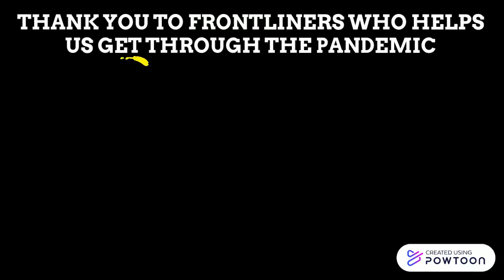Thank You Frontliners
By Hadiyyah Sofiyah-- Created using Powtoon -- Free sign up -- Create animated videos and animated presentations for free.  PowToon is a free tool that allows you to develop cool animated clips and animated presentations for your website, office meeting, sales pitch, nonprofit fundraiser, product launch, video resume, or anything else you could use an animated explainer video. PowToon's animation templates help you create animated presentations and animated explainer videos from scratch.  Anyone can produce awesome animations quickly with PowToon, without the cost or hassle other professional animation services require.